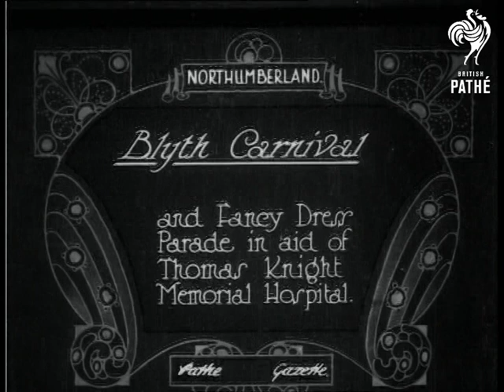Blyth Carnival (1925)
Item title reads - Blyth Carnival and fancy dress parade in aid of Thomas Knight Memorial Hospital.  Northumberland.

M/S as cars ride through the streets and people throw streamers.  Various ornate floats follow and children walk behind them.
 FILM ID:422.19